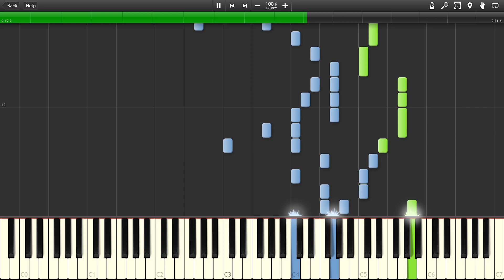Piano Tiles 2 - Trial (Web Exclusive) (Synthesia) +MIDI